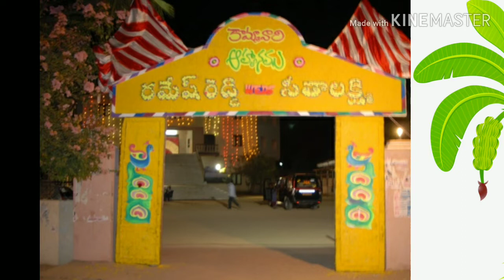సీతా- రాము (రమేష్) ల కళ్యాణం చూతము రారండి💐🎉🎊//my marriage pics//My 10th Wedding Anniversary🥰